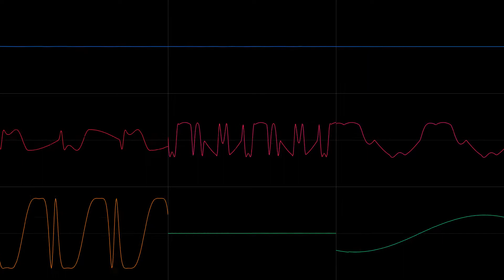Little Boots - Shake [OPL2 remix] [YMTracker]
This one was fun to make, just layering patterns onto each other!

Video rendered with corrscope